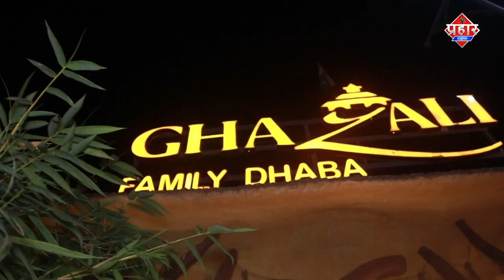मनसे नेता संदीप देशपांडे पर हमला || Islamuddin Khan || Aapka Prahar Times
मनसे नेता संदीप देशपांडे पर हमला ||Islamuddin Khan